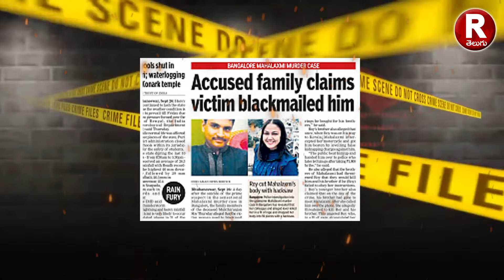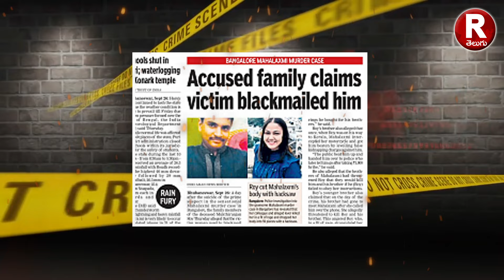లైంగిక సుఖం కోసం ముగ్గురితో అక్రమ సంబంధం | Telugu Crime Stories | Ashok Boge | R Telugu